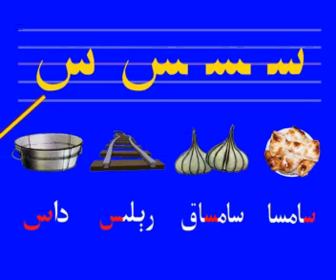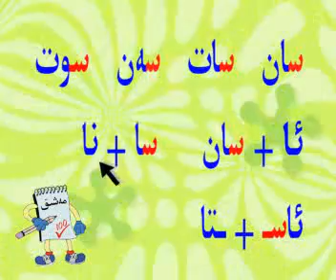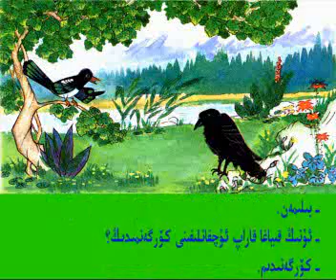Uyghur alphabet:- Lesson №9 (Uyghur elipbe.9-daris)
Уйгурская абука. Урок №9.